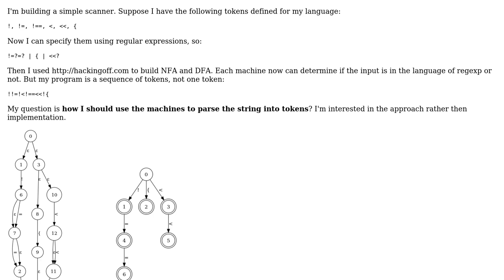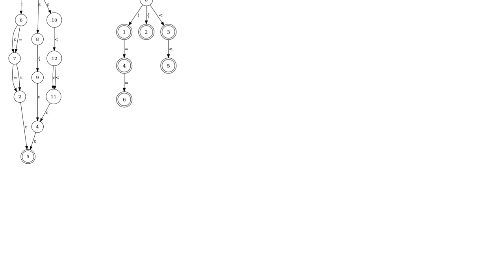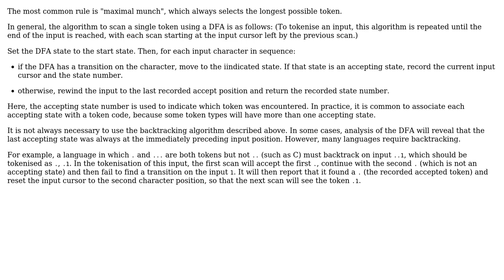How to use Finite Automaton to implement a scanner?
With thanks & praise to God, and with thanks to the many people who have made this project possible! | Content (except music & images) licensed under CC BY-SA | Music | Images & others | With thanks to user rici user Max Koretskyi and the Stack Exchange Network Trademarks are property of their respective owners. You are responsible for your own actions.